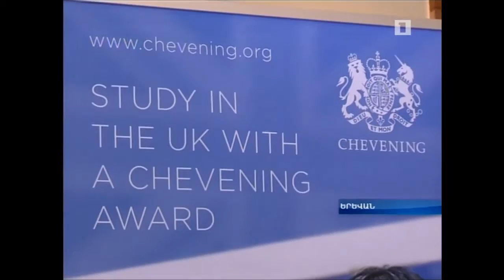Recipients of Chevening Scholarship 2016 from Armenia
On 16 August, Her Majesty's Ambassador to Armenia Judith Farnworth hosted a farewell reception for Armenia’s new 2016 Chevening scholars. She awarded Certificates of Recognition to seven scholars who have been selected to study a wide range of Masters’ programmes across UK universities in the areas of good governance, rule of law, human rights and democracy, conflict resolution, economic reform and development and finance/banking.
“The Chevening programme is a key part of our work to further deepen the ties between the UK and Armenia,” Ambassador Farnworth said. “I believe that the scholars will be able to contribute to the development of Armenia after completing their courses.”